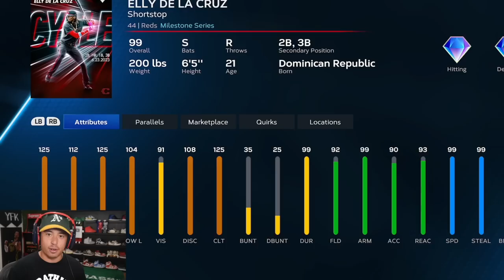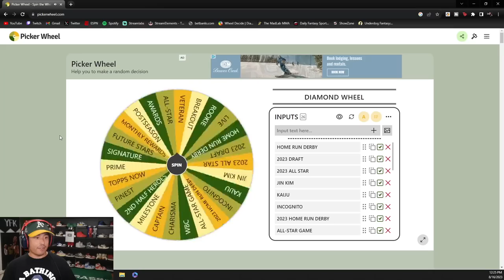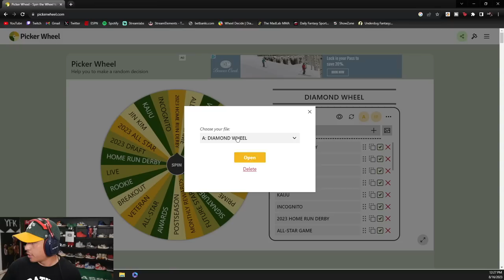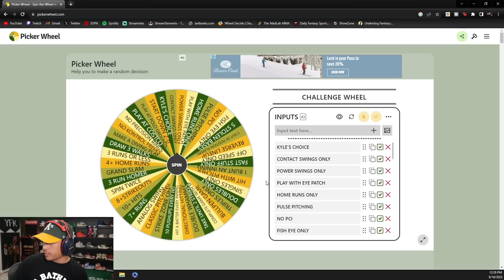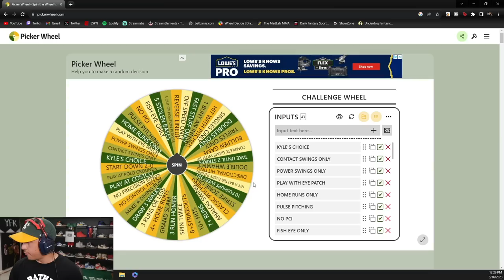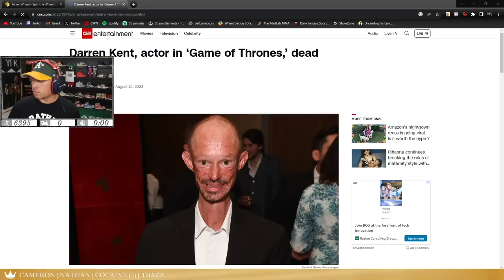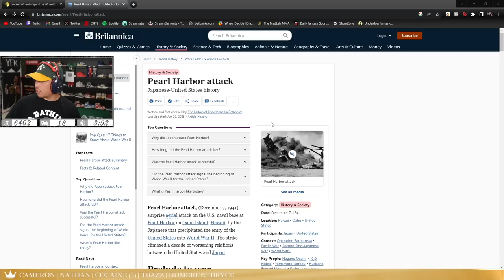I Lost All Of My Stubs... Again.